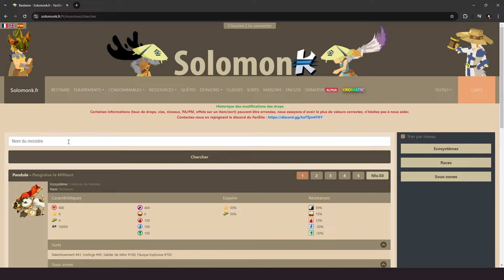Team de zéro rétro #16 Pandala offre ses kamas ! Allisteria [DOFUS RETRO]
On part à l'aventure avec la team de zéro à 8 sur Dofus Retro !
Un format simple qui vous permet de suivre l'aventure de la team et ou je raconte ma vie ! :D

Chaîne FPS :  @iteckfps
Chaîne Minecraft :  @iteckminecraft
Chaîne VOD :  @iteckvod